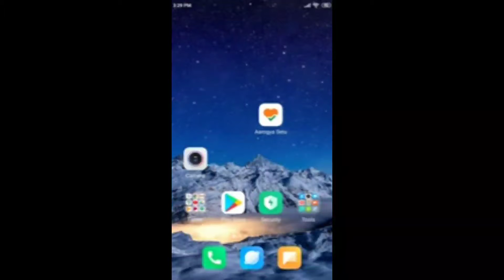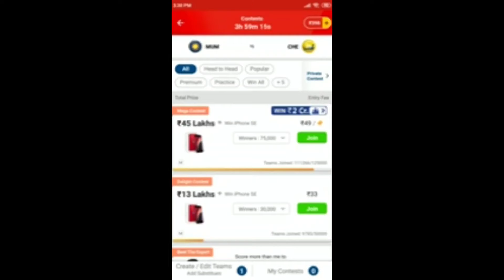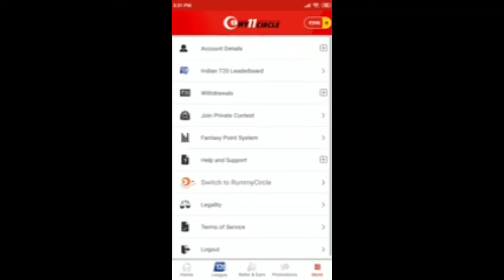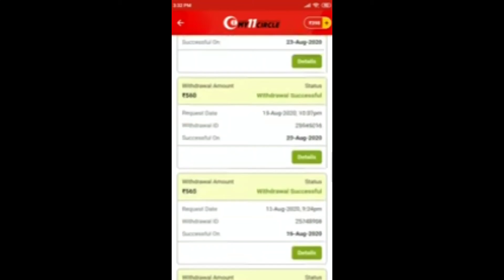IPL Me Satta kaise Lagaye | IPL 2020 Satta Kaha Lagaye | IPL Me paisa kamane ka Tarika